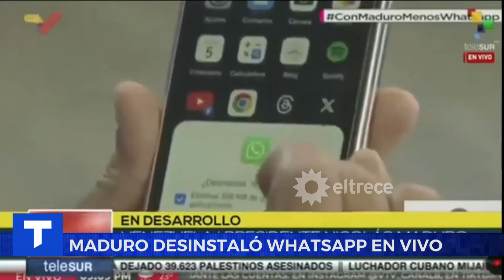NICOLÁS MADURO quiere ELIMINAR WHATSAPP de VENEZUELA: "Imperialismo tecnológico"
Sostuvo que esa app está siendo usada en el país para amenazar a militares y policías. Le pidió a sus militantes el "retiro voluntario, progresivo y radical" de la aplicación.

Momento emitido el martes 6 de agosto de 2024 en Telenoche.